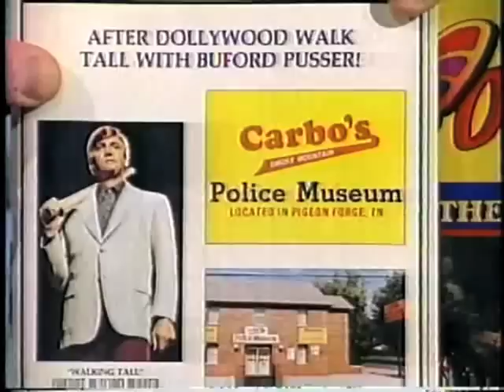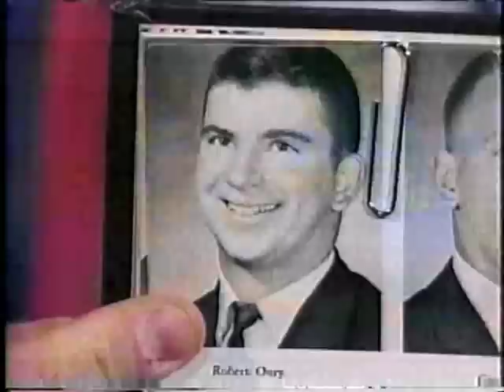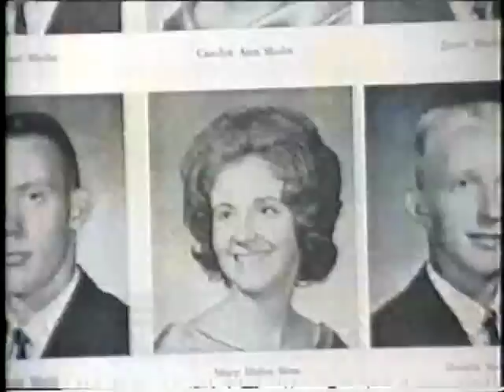Dolly Parton on Letterman, April 1, 1987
Dolly's second of six Late Night appearances. Note the band's music choice at the end.